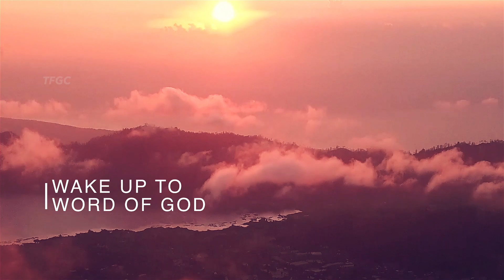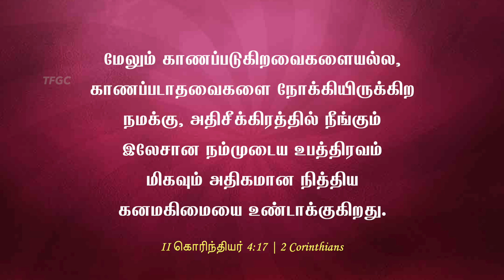அதிசீக்கிரத்தில் நீங்கும் இலேசான உபத்திரவம் (15 June 2022) | Pastor A Pratapsingh - TFGC